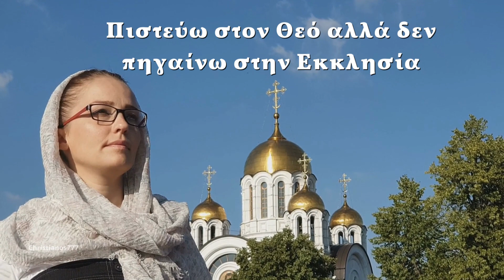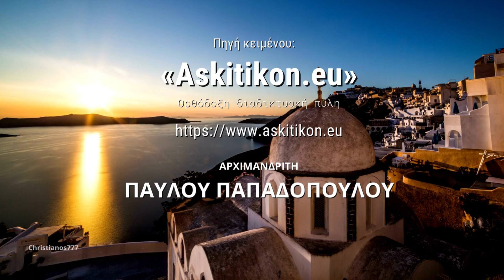Πιστεύω στον Θεό αλλά δεν πηγαίνω στην Εκκλησία! (Αρχιμ. Παύλου Παπαδόπουλου)